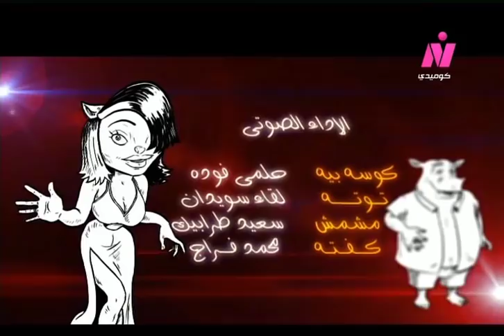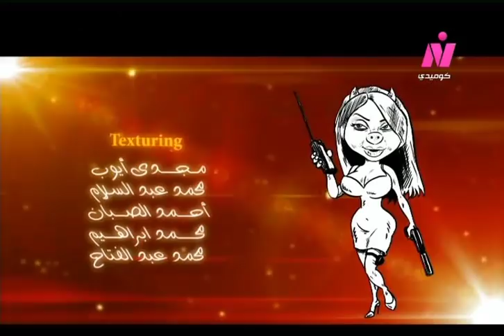سلطة بلدى ׀ ماتش الارتباط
سيناريو وحوار: إيڨون نبيل
ألحان تتر البداية: ماجد عُرابي
ألحان تتر النهاية: أشرف محروس
كلمات تتر النهاية: حاتم دياب
غناء تتر النهاية: آسر جميع
فكرة وإخراج: طارق راشد

أداء صوتي:
حلمي فودة .. في دور(كوسة بيه)
لقاء سويدان .. فى دور(توتة)
سعيد طرابيك .. في دور(مشمش)
محمد فراج .. في دور(كُفتة)
رشوان سعيد .. في دور(كِشك)
لاشينة .. في دور(بدنجانة)
محمود عامر .. في دور(حُمص)
شهيرة فؤاد .. في دور(لوبيا)
هبة توفيق .. في دور(فتة)
طارق إسماعيل .. في دور(د. شوربة)
محمد فراج .. في دور(جعضيض)
طارق إسماعيل .. في دور(باشاميل)
مُصطفى البراد .. في دور(ريحان)
سلمى صباحي .. في دور(كُرنبة)
زهرة رامي .. في دور(أرنبيطة)
زهرة رامي .. في دور(جميزة)
رضوى خالد .. في دور(شطة)
بالاشتراك مع:
مُصطفى عبد السلام - هاني عبد الحي - إنچي حسين - مُعتز مطر.

إنتاج: اتحاد الإذاعة والتلبفزيون
2010